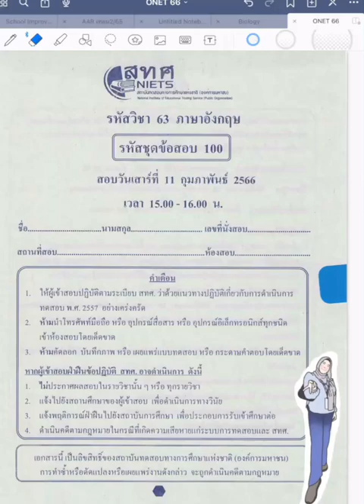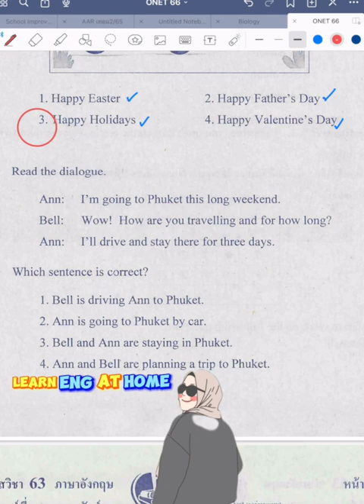ONET 3 minutes with คุณครู​ดา​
เฉลยข้อสอบONET 3minutes กับ
มีข้อสอบให้เซฟได้ในcomment นะคะ
ทบทวนคำศัพท์กันค่ะ Practice makes a P R O G R E S S !